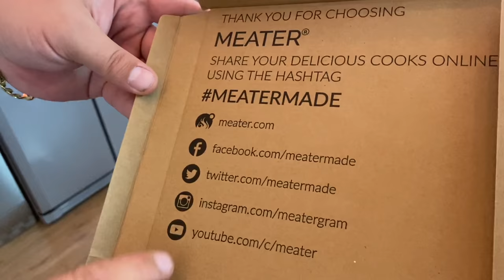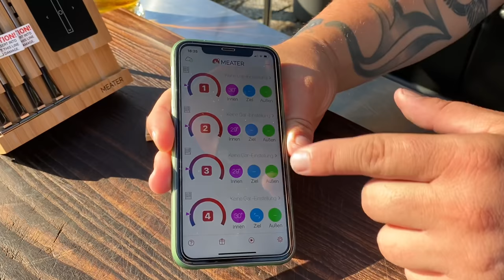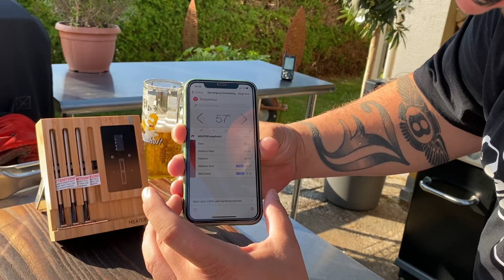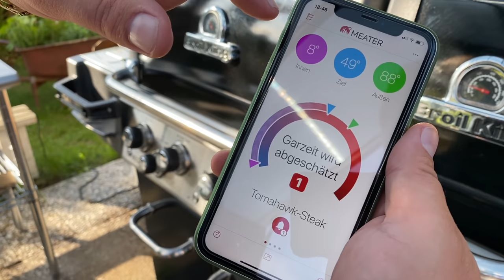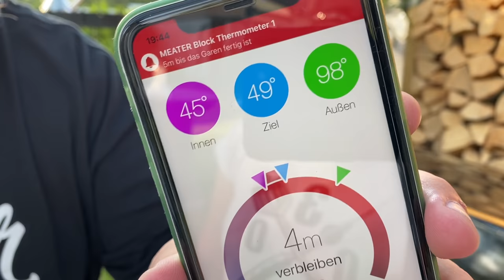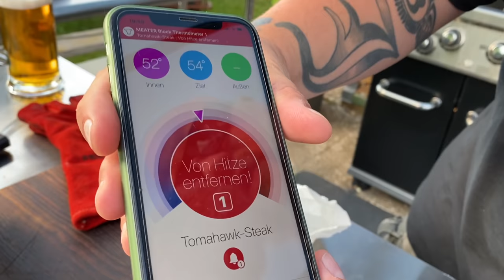MEATER BLOCK - UNBOXING + TEST - 030 BBQ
Das Neue Thermometer Ist da !
Der MEATER BLOCK ist gelandet .
Kabelloses WLAN Grillthermometer ? Kann man mal machen :)
Jetzt ist er da und wird getestet ...
Also heute für euch das Unboxing und der erste Versuch ein Tomahawk
Rückwärts. Sicherlich nicht die Parade Disziplin des Meaters, funktioniert aber trotzdem super.

+ Meater Block
+ Meater Thermometer

Viel Spaß!
Dieses Video wurde unterstützt durch Produktplatzierung.

‼️... und  mit dem Code

Hot Barbecue Stuff !!
Thermometer:
+ Thermapen MK4
+ Maverick ET-733 Thermometer
+ Meater Block
+ Meater Thermometer

Nützliche Helfer :
+ Trennspray Fettspray

+ Bosch Stabmixer ( Zauberstab)

+ Grillzange Groß
+ Grillbesteck-Set 4 Teile
+ Wender XL

+ Pulled Pork Gabeln
+ Schneidebrett Deluxe

+ Doggie Roast
+ IKEA Spareribs Ständer (Deckelhalter)

+ Micro Plain Reibe
+ Rouladen Ringe

+ Stanley FATMAX Werkzeugwagen

Dutch Oven:
+ Petromax Feuertopf ft9
+ Camp - Chef 10

Grillrost.com
+ Pizza Cover von Grillrost.com
+ Edelstahl Grillplatte von Grillrost.com

Feuerplatten Set Up  :

+ Burger Gloschen ( Deckel zum Käse schmelzen)
+ Grillspachtel Set

+ Basis Feuerfass 200L
+ Feuerplatte 100cm
+ Auflageleisten Für 100cm Feuerplatte
+ Bretthalter mit Schneidebrett

+ Abdeckung Feuerschale passt für 100`er Platte

+ Universal Abstandshalter für Feuerplatten
+ Feuerplatten für Kugelgrills gibt es auch

Meine Grillgeräte:
+ Broil King Regal 690 XL Black
+ Broil King Porta Chef 320
+ Broil King Royal 340
+ Broil King Vertical Gas Smoker

+ Feuerhand Feuertonne Pyron
+ Feuerhand Pyron Plate ( Grillplatte)

+ Oberhitze Grill Jamestown Brad

Sous Vide Set Up :
+ Sous Vide Stick Quigg
+ Vakuumiergerät Profi Cook
+ Vakuumierbeutel 22cm x 30cm
+ Sous Vide Bälle
+ Sous Vide Becken mit Deckel

Freue mich über Eure Kommentare und Anregungen!

Hugs Bobby